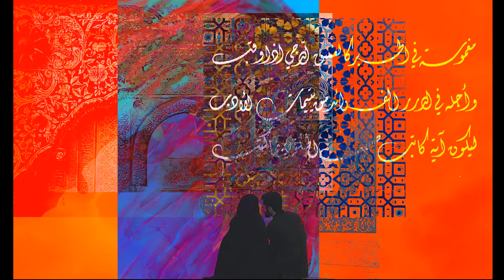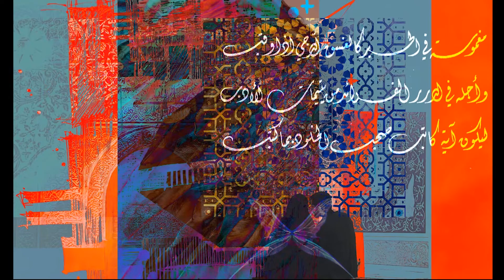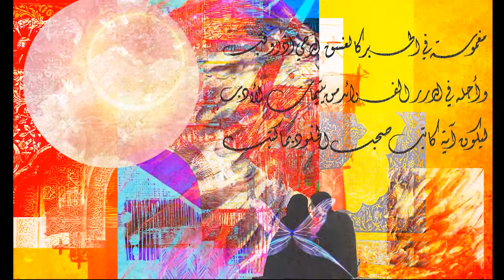Sand Monarchs | Collage Artwork Process | № 2/100 ( مغموسة في الحبر كالغسق إذا وقب)|Prints available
High res image available for purchase:
Sand Monarchs 2.jpg  -  (22.3 MB)

Title: Creating a Mesmerizing Digital Collage Art Piece: A Time-Lapse Demonstration

Description:

In this video, join me as I create a stunning digital collage art piece that explores a range of themes and concepts. Using a variety of digital tools and techniques, I'll take you through the process of creating a visually striking and aesthetically pleasing composition that combines elements from different sources and styles.

Throughout the video, you'll see me experiment with different textures, colors, and shapes, layering them together to create a rich and dynamic composition. You'll also witness how I use a range of visual elements, including photographs, drawings, and typography, to express a variety of themes and ideas.

From exploring the natural world to examining social issues and cultural movements, this video offers a fascinating glimpse into the power and versatility of digital art. You'll gain insights and tips for working with digital tools and techniques, including how to use layers, blending modes, and filters to create unique and visually striking effects.

Whether you're an experienced digital artist or a beginner looking to explore the world of digital art, this video offers something for everyone. So, if you're looking for a relaxing and engaging visual experience or want to try your hand at creating your own digital art, then this video is for you.

Sit back, relax, and enjoy watching as I create a mesmerizing digital collage art piece that showcases the beauty and complexity of the art form.